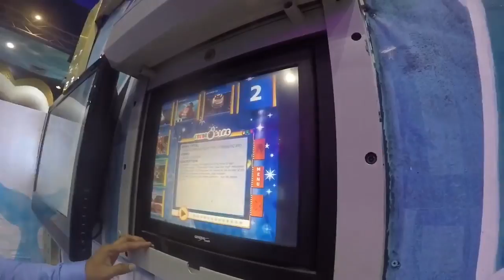PLAY AND SWIM WITH DOLPHINS IN DUBAI - Dubai Dolphinarium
CLOSE ENCOUNTER WITH DOLPHINS INSIDE DUBAI DOLPHINARIUM